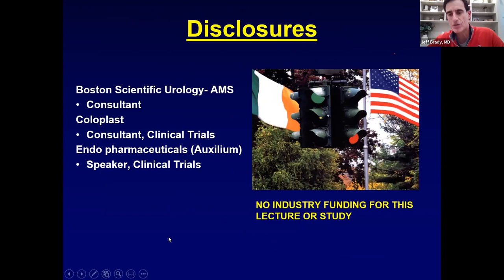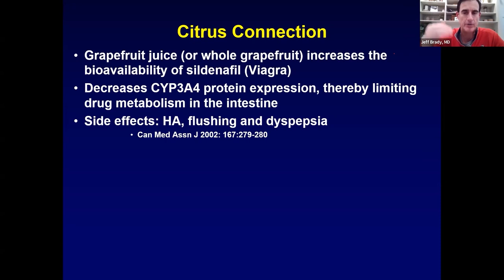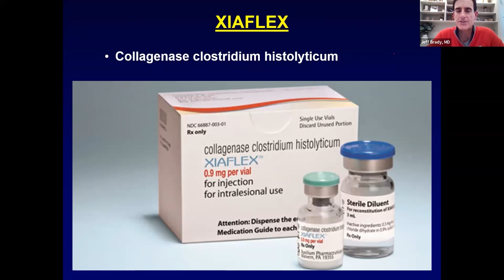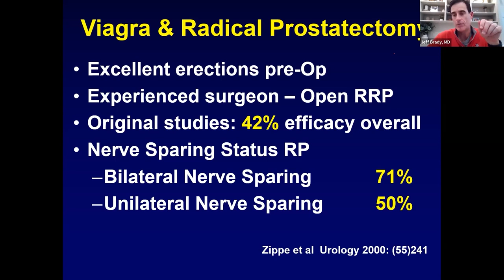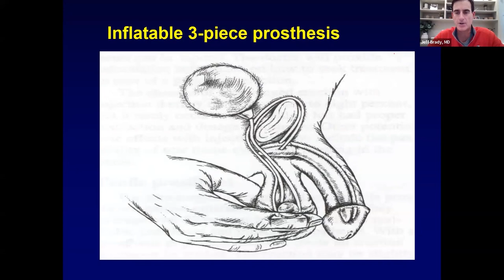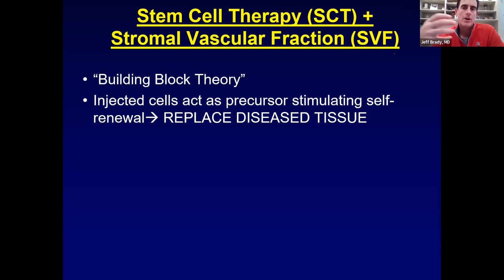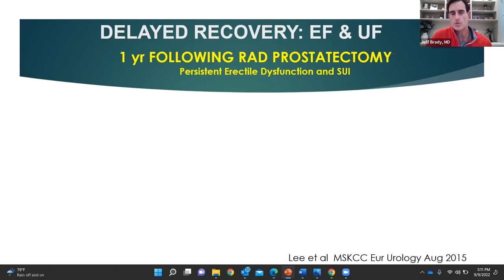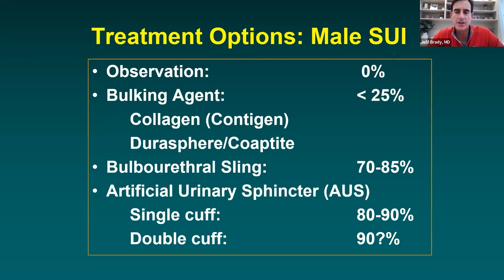Incontinence & Impotence After Prostate Treatment | Jeffrey Brady, MD | PCRI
Jeffrey Brady, MD, is a urologist who specializes in reconstructive surgery and has extensive experience with patients experiencing urinary and erectile dysfunction after treatments for prostate cancer. He practices at AdventHealth in Orlando, Florida

Day 1 features the following lectures & Q&A sessions:
"PSMA PET, Theranostics, SPECT, and the Road Ahead in Prostate Cancer" by Geoffrey Johnson, MD, Ph.D
"Improving Quality of Life: ED, Incontinence, and More" by Jeffrey Brady, MD, FACS
"Active Surveillance Update 2022" by Laurence Klotz, CM, MD

Day 2 features the following lectures and Q&A sessions:
"2022 Hot Topics in Advanced Prostate Cancer" by Evan Yu, MD
"DIY Combat Manual for Beating Prostate Cancer" by Eugene Kwon, MD
"Conference Wrap Up" with Mark Moyad, MD, MPH, and Mark Scholz, MD